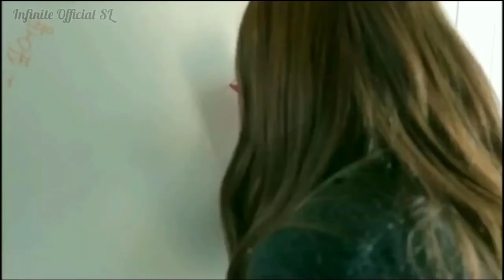Asai pawasanna - Sinhala Korean Mix 💛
Song: Asai Pawasanna
Artist: Dimanka Wellalage
Lyrics: Lasitha Arachchige

Video: Hi! School-Love on KDrama
Actor: Nam WooHyun (Infinite)
Actress: Kim SaeRon